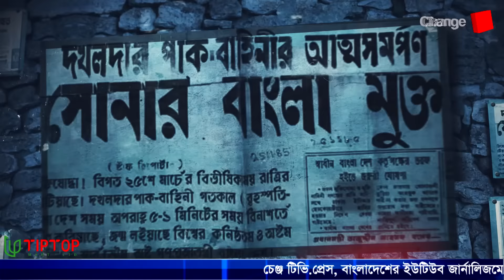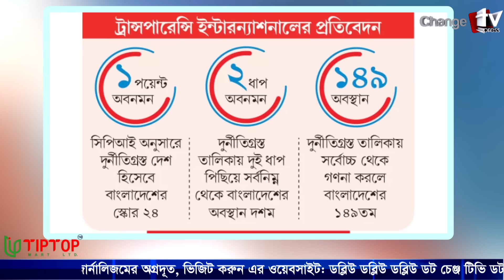যে কারণে ড. মঈনকে আটক করে ছেড়ে দিলো পুলিশ | সংসদে গিয়ে যা করলেন পিটার হাস |প্র.গল্প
Our unique platforms are:

Youtube.com/changetvpress